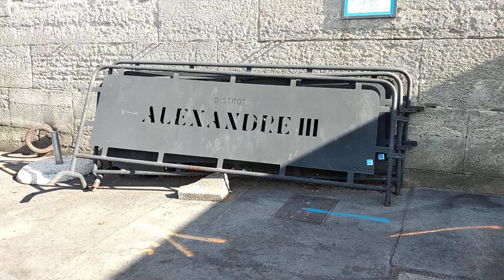The Alexander III Bridge, Paris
Beautiful historic record of the Franco Russian alliance (1892) Built on the occasion of the Exposition Universelle , It was inaugurated in 1900, offered by the Tsar Alexander III.

Designed by the architect J.Cassien-Bernard & made by engineers: J Re'sal & A.Alby it has gilded sculptures in the Art Nouveau style (the same style as Grand Palais & Petit Palais).